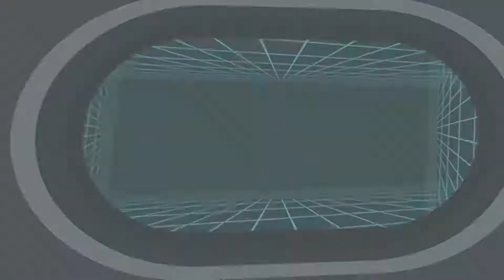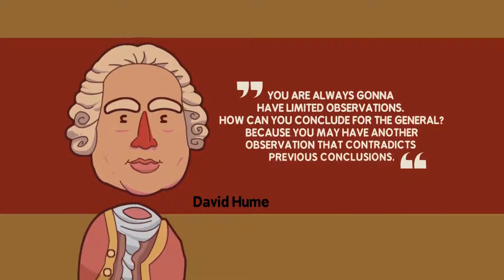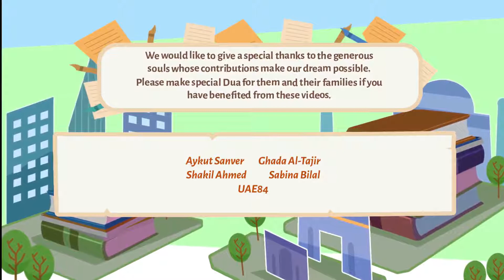The Philosophy of Science - Islamic Lecture | Hamza Tzortzis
Science is an ever changing and ever evolving subject. Explained beautifully by brother Hamza Tzortzis